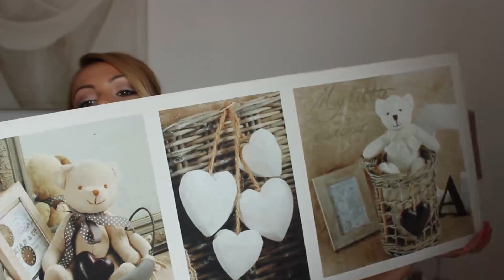Un truc de Bébé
id_category=19&controller=category&id_lang=5

Ce que je porte:

Mon pull : Etam
debardeur noir : h&m
Mes cheveux : Mes extensions " blonds méchés en pack PRESTIGE"
Mon vernis Essie ( en cours)
Mon maquillage avec la palette Naked 2

(coup de coeur pour cette jeune artiste Pauline Mancini)
vous pouvez écouter tous ses titres et acheter son album en cliquant sur ce lien Merci pour Elle ♥

des bisous et un grand merci ♥